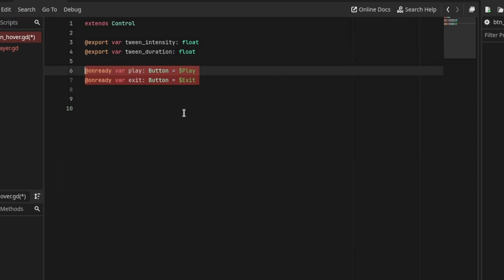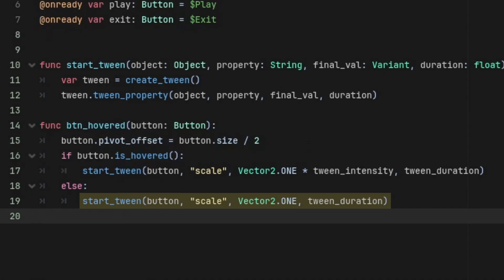How to Make Button Hover Animations - Godot Tidbits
Hey dudes,
So, here's another episode of godot tidbits showing how you can make button hover animations in godot 4. Hope you liked the video!